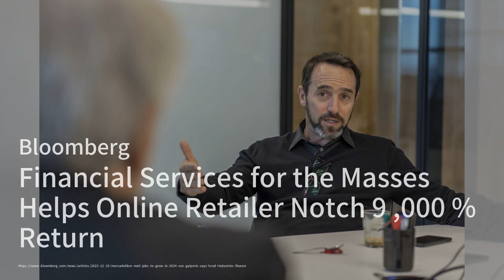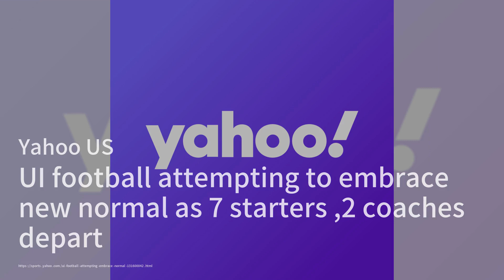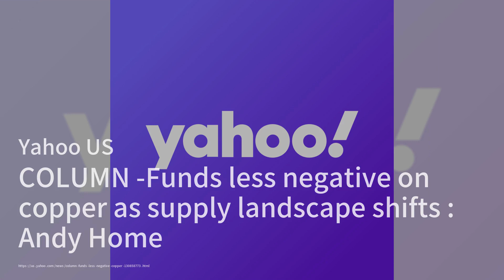将目光投向迈阿密，里约市将自己宣传为热带硅谷；澳大利亚和印度尼西亚朝着防务协议迈出了“令人瞩目的”一步，阿尔巴内斯说道；暴风雨般的水域：红海袭击导致中欧集装箱运价飙升：華爾街新聞簡報20231219